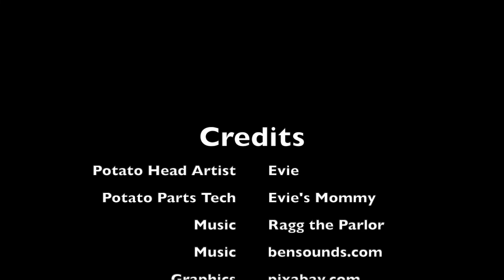Makeup for Potato & Using a Feeding Tube with Evie the Extraordinary | Educational Videos for Kids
Evie loves doing makeup!  She practices on her Potato Head, and shows how she uses her feeding tube.  If you like educational videos for kids, learning about life with Down syndrome, and kids’ adventure, this video and this channel are for you, so please join us!

Evie needs a feeding tube as a supplemental form of nutrition. As a baby, she had holes in her heart that made her very tired when trying to drink milk.  As she grew, she continued to have difficulty coordinating her mouth muscles to eat and drink. The feeding tube was a port to her stomach to give her the food and fluids she needed to grow.  Many people use feeding tubes and lead normal lives.

The Evie the Extraordinary channel features playtime, learning, and fun adventures with Evie, who happens to have Down syndrome. Kids with disabilities are cool and different, just like everyone else!

Evie is a wonderful little girl who has Down syndrome. On this YouTube channel, we hope to be an inspiration for other children, as well as parents out there who have children of all abilities.  We want to represent kids with disabilities and show that they have full lives and bring joy to those around them.

We've seen firsthand that having Down syndrome doesn't mean you don't want to socialize or have friends - it just means accessing people, places, or activities might be different for them. Playing with new friends practicing new skills will help them develop abilities that seem more like those of other children. In fact, kids with Down syndrome can be athletes, performers, politicians, teachers, and much more. Our objective for this video is to encourage children who have Down syndrome and their families to live life to the fullest.  In addition, we want everyone watching to know that people with Down syndrome are just as unique as anyone else, and have a lot to offer the world.

If you enjoyed this video where we are  putting makeup on Mr. Potato Head and discussing feeding tubes  with Evie the Extraordinary, and you like educational videos for kids, learning about life with Down syndrome, and kids’ adventure, please remember to like, share, subscribe and leave a comment if you have any questions, suggestions, or feedback. We hope to see you here again soon!